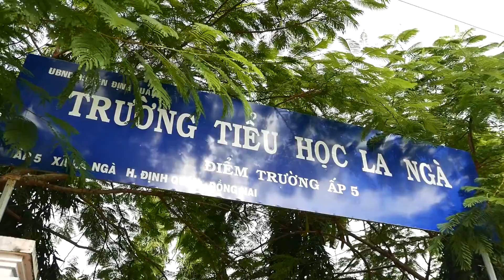Quỹ Từ Thiện Tiếp Sức Đến Trường 2019 | THIET THACH Group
🚌Tiếp Sức Đến Trường 2019
300 phần quà gồm cặp, vở, bút viết, áo khoác, áo mưa,… và dụng cụ học tập được trao đến các em học sinh, cùng 17 chiếc xe đạp là phần quà đặc biệt mà THIET THACH Group dành tặng 17 em có hoàn cảnh đặc biệt khó khăn, có tinh thần hiếu học.
233 phần nhu yếu phẩm gồm: gạo, mì gói, muối, đường... cũng được về với các hộ dân ấp 5 La Ngà, ấp 1 La Ngà, ấp 1 Phú Ngọc, ấp 2 Phú Quý.
Chuyến xe thiện nguyện Tiếp Sức Đến Trường 19/10/2019 đến với Trường Tiểu học La Ngà (Định Quán, Đồng Nai) cũng đã chính thức khép lại, vẫn là những hạnh phúc khi có thể mang lại niềm vui cho những bạn nhỏ, những hoàn cảnh khó khăn… vẫn là những luyến tiếc vì đóng góp của mình còn quá bé nhỏ trên dải đất hình chữ S thân thương.